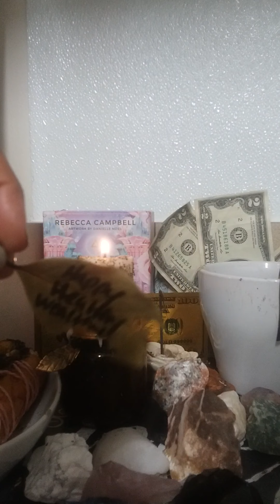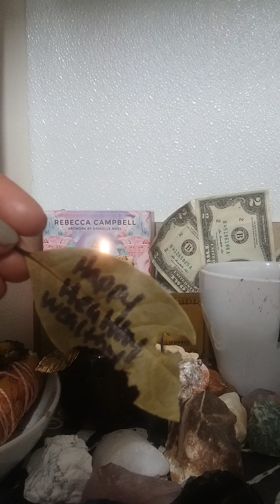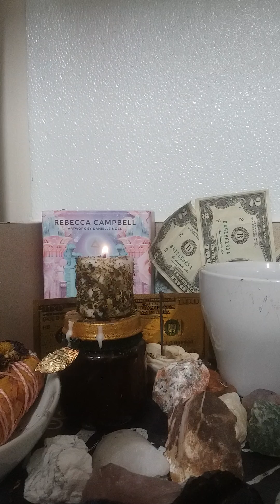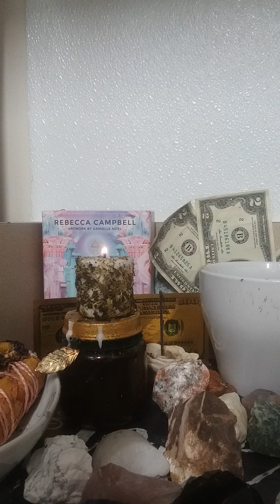Bay Leave Spell For Self Love & Happiness 💗 Manifest Love Like Magic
Today we are burning magical bay leaves to manifest money, ideas, and dreams.